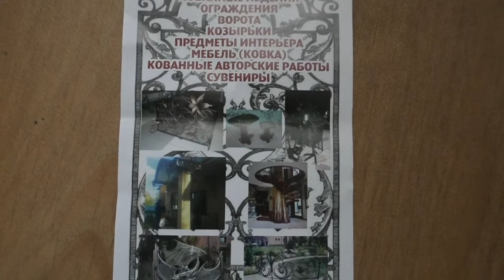Кузнечная лавка в Тихвине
Более подробно познакомимся с художественной ковкой - изделиями, которые видели на проводах Масленицы в Тихвине 13 марта 2016 года. Здесь и оригинальная свободная ковка и используемые покупные литые элементы, сварка.